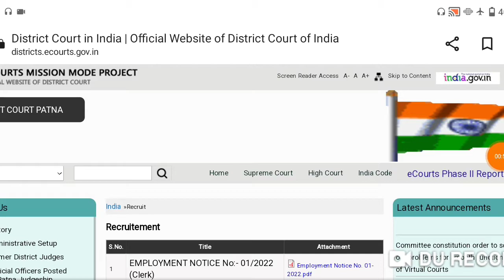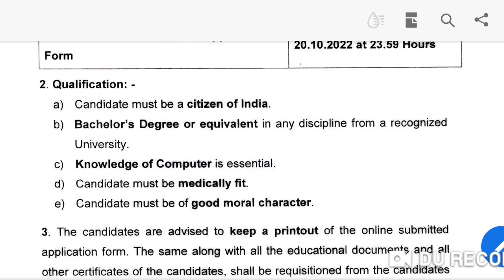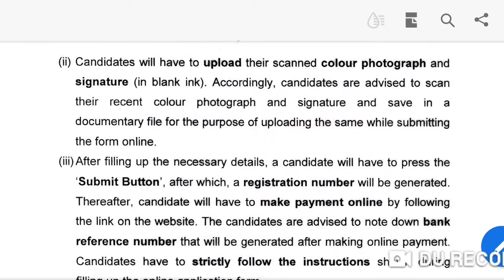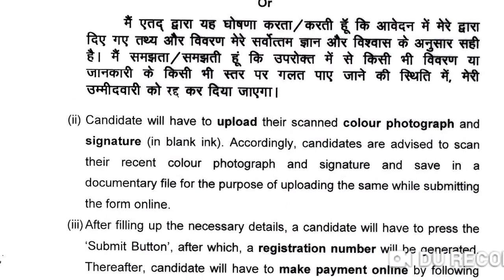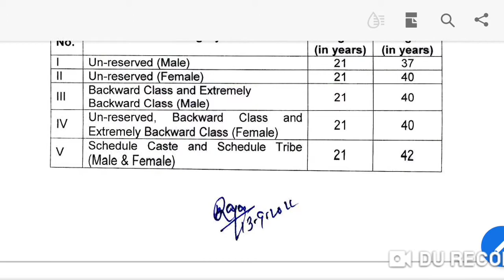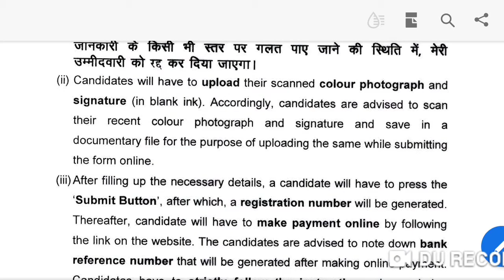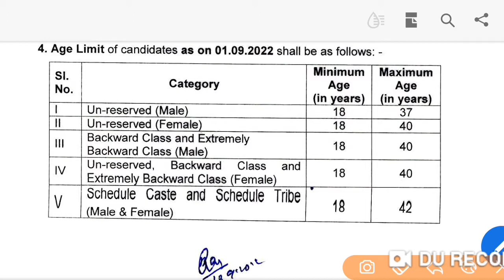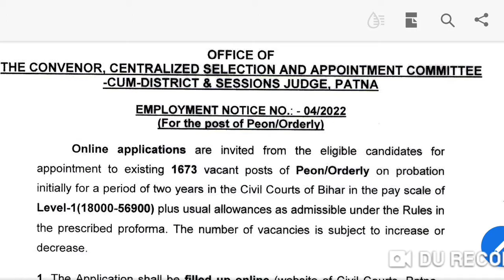7682 POSTS II COURT RECRUITMENT 2022 II 10th/12th /ANY GRADUATE / OTHERS II SARKARI NAUKRI PERMANENT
7682 POSTS II COURT RECRUITMENT 2022 II 10th/ 12th /ANY GRADUATE / OTHERS II SARKARI NAUKRI PERMANENT POSTS 2022

aro new vacancy 2021
aps vacancy 2021
aps new vacancy 2021
aps notification 2021
aro notification 2021
ahc ro aro upcoming vacancy 2021
ahc ro aro recruitment 2021
ahc ro vacancy 2021
allahabad high court vacancy 2021
allahabad high court vacancy 2021 latest news
allahabad high court group c vacancy 2021
allahabad high court stenographer vacancy 2021
allahabad high court recruitment 2021
ahc aro vacancy 2021
allahabad high court ro aro cut off 2020